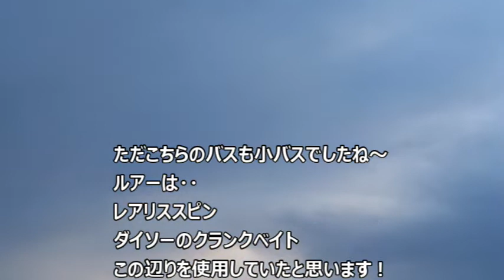曇り空の綺麗な夕焼け？！雨が降りそうで穏やかな夏の利根川でのバス釣り！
今回は泡のようなものも流れてくる、いかにも釣れそうもない濁った利根川での釣行となります！毎度のことですが、カメラマンなどはいませんので、風景動画としてお楽しみください！